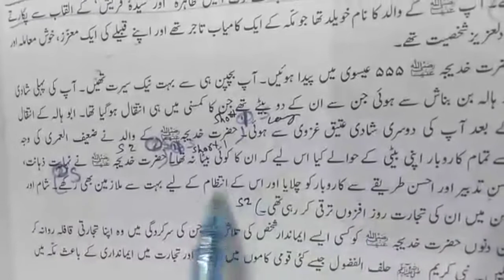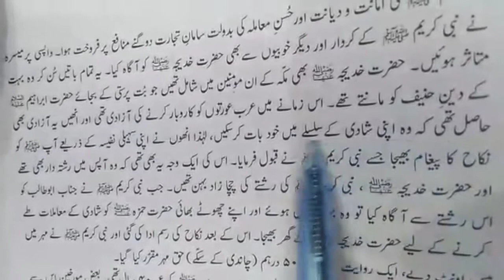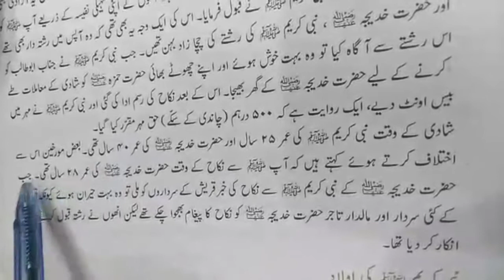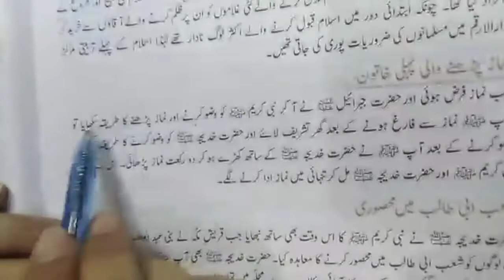CLASS- SIX | ISLAMIYAT | سبق نمبر - 5 | حضرت خدیجہ رضی اللہ | مشقی سوالات کے جوابات کے ساتھ